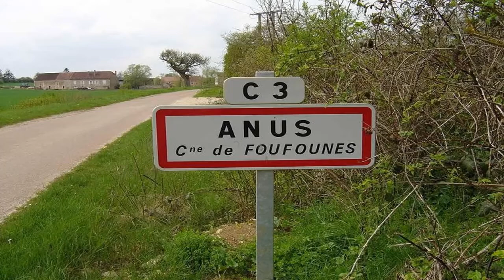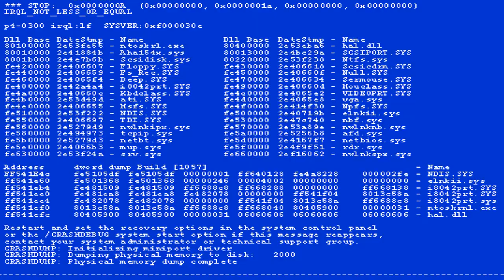[YTP FR] LA GUITARE SÈCHE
Bonjour à tous, voici enfin mon premier YouTubePoop (ytp pour les intimes). J'espère qu'il vous plaira et je vous souhaite sur ce une bonne vidéo !